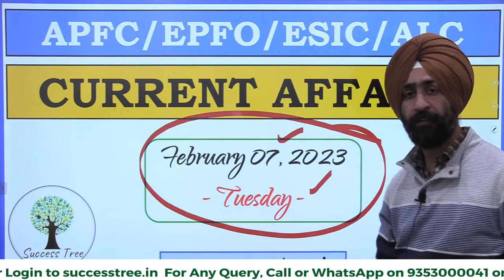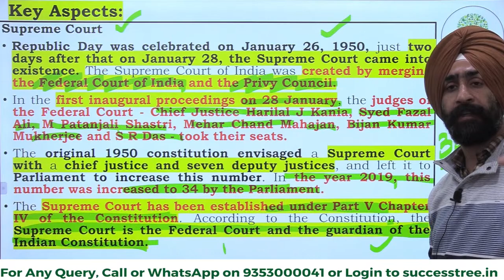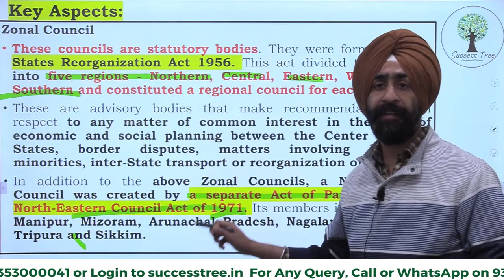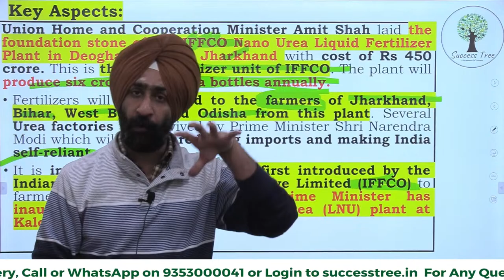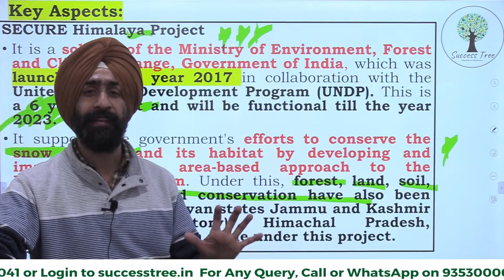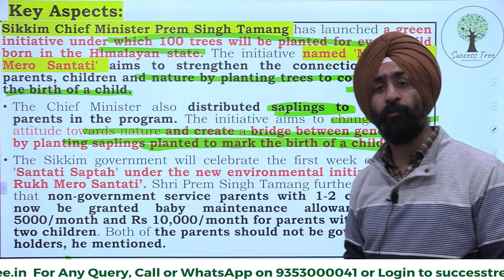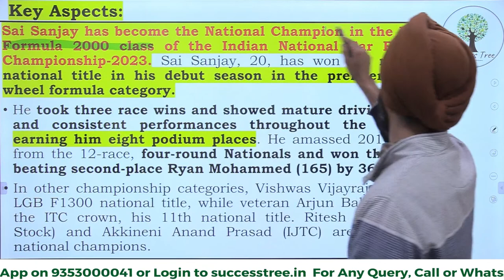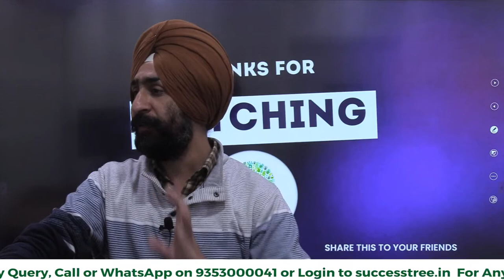Detailed Current Affairs | For UPSC - EPFO, APFC, ALC & ESIC | 7th Feb 2023 | Jaskaran Sir